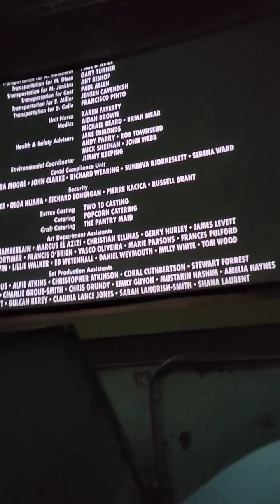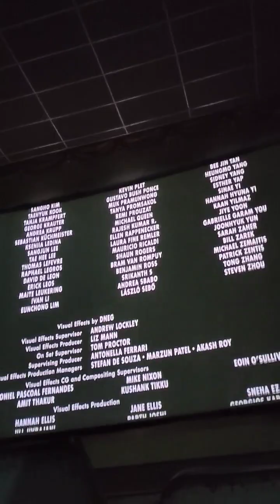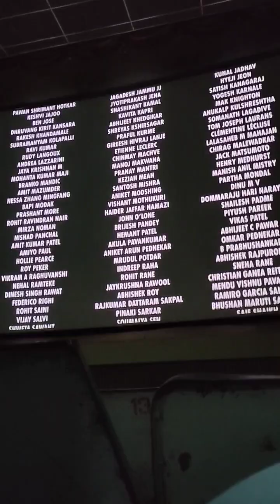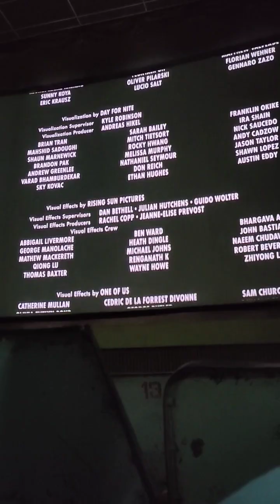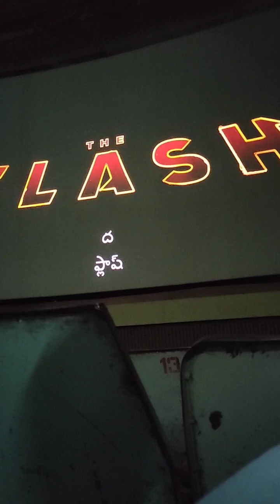First Time in my hometown English moviedub played with moviecredits and postcredit scene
Nearly 26 years taken to madanapalle theaters to play until the end of the movie for English dub movies
Local movies same as usually don't play until the end
thanks to mini siddhartha sai chitra